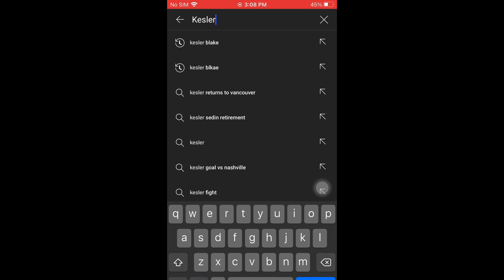THE NEXT PAVEL BARBER- I challenged........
The next Pavel Barber!!! I challenged a simply amazing Tortora hockey prodigy. This is our first video of the new year! Isnt that crazy? Your all in for a treat with this video. I'm challengeing a prodigy! How do you think that will turn out? FIND OUT.